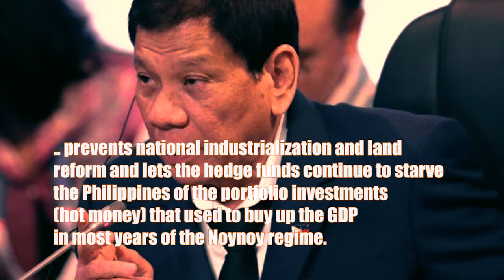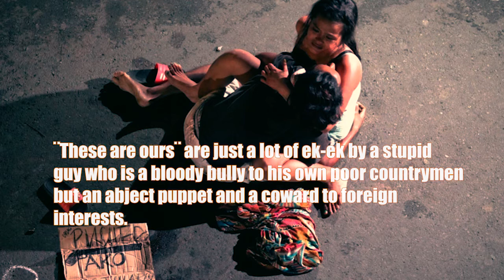DUTERTE PLAYS OFF THE US AND CHINA & GETS SQUEEZED BY THEM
Duterte thinks that he can play off the US and China and get advantages for himself both ways. He gets Operation Pacific Eagle-Philippines from Trump to assure him of military assistance for killing Filipino revolutionaries and Bangsamoro rebels. And he gets from China pledges of infrastructure projects and loans for the purpose.

But the stupid guy also gets squeezed both ways. The US prolongs all-sided dominance over the Philippines, discredits his pseudo-federal constitution with a provision for 100 per foreign ownership of land and all kinds of enterprises, prevents national industrialization and land reform and lets the hedge funds continue to starve the Philippines of the portfolio investments (hot money) that used to buoy up the GDP in most years of the Noynoy regime.

China does its own squeezing by compelling Duterte to surrender to China the sovereign and maritime rights of the Philippines over the West Philippine Sea, all or most of the trillions of dollars worth of mineral and marine resources under the guise of joint exploration and development and even the huge Benham Rise on the eastern side of Luzon in exchange for overpriced infrastructure projects and high interest loans, which upon sure failure of payment shall be converted into Chinese equity over the projects.

¨These are ours¨ are just a lot of ek-ek by a stupid guy who is a bloody bully to his own poor countrymen but an abject puppet and a coward to foreign interests. In his subjective, he might even think that he is smart by enriching himself and his gang at the expense of the Filipino people.